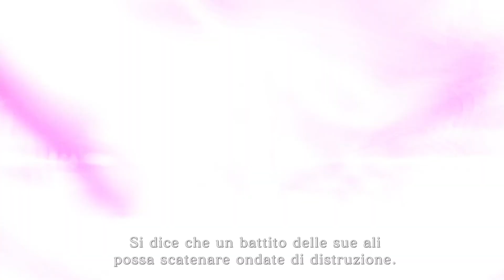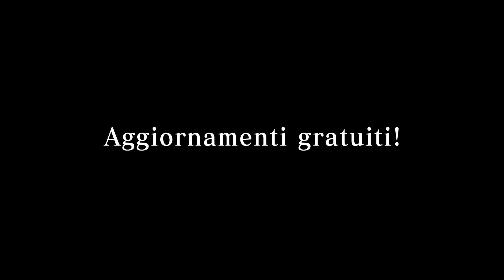Monster Hunter Stories 2: Wings of Ruin - Trailer E3 2021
Vediamo il trailer dell'E3 2021 di Monster Hunter Stories 2: Wings of Ruin.

Tutti i diritti appartengono a Capcom.